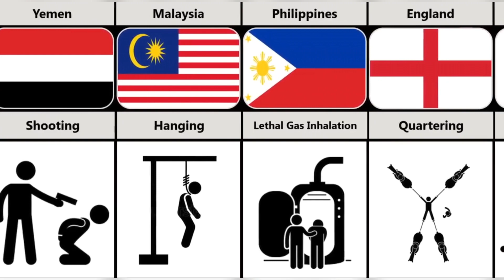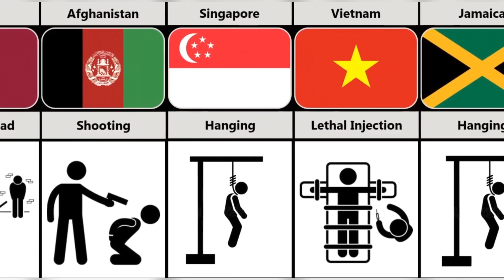مجازات مرگ در هر کشور 💀 پاره کردن از چهار سمت !!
اگر از این ویدیو خوشتون اومد لطفا لایک و سابسکرایب کنید و نظرتون رو کامنت کنید و زنگوله رو فعال کنید تا ویدیو رو از دست ندید و برای باخبر بودن از زمان آپلود ویدیو ها لطفا چنل اينستاگرام رو فالو کنید __________________________________ Instagram